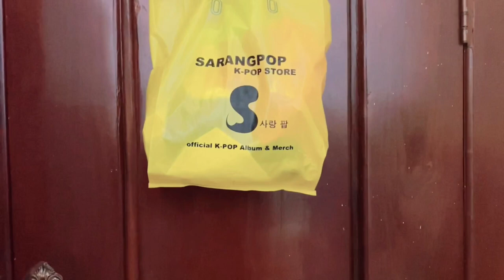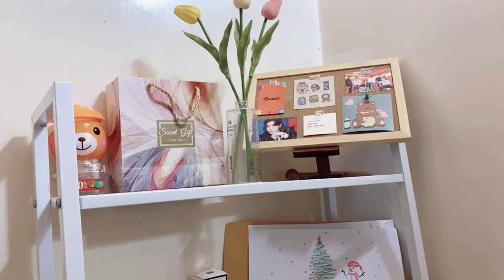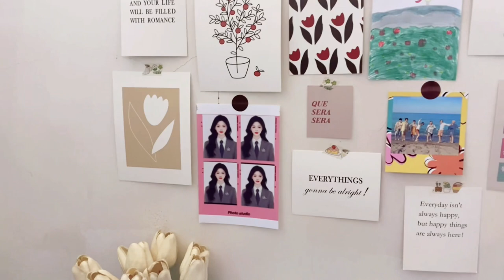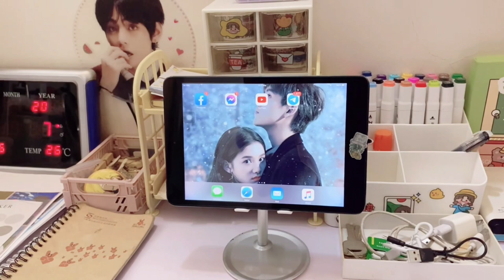ilee’s vlog: my updated room tour 2023 ♡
☀︎ 𝗳𝗶𝗹𝗺𝗶𝗻𝗴 & 𝗲𝗱𝗶𝘁𝗶𝗻𝗴:
  •camera: iphone 11
  •app: vllo

-i’m back 🫧🌷